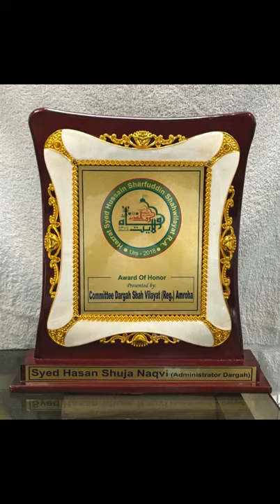DIFFERENT DESIGNS OF WOODEN TROPHY AND PLAQUE